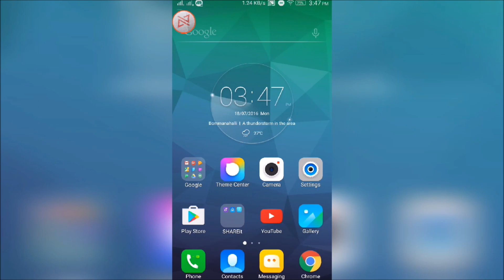How to get free 500MB data [2016] (100% working)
This app gives you free 500MB data every time you connect using this app.
I have tried many other apps but this app works perfectly giving 500MB free data.